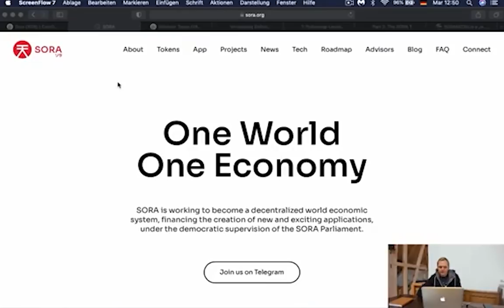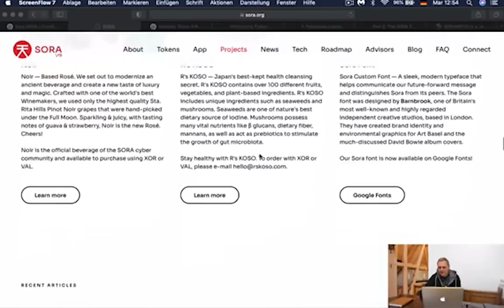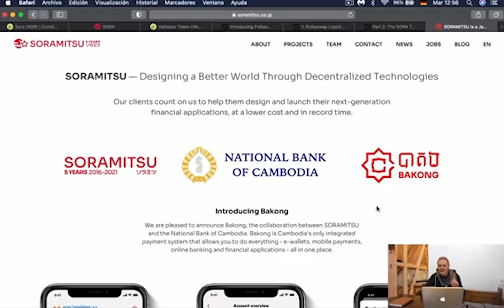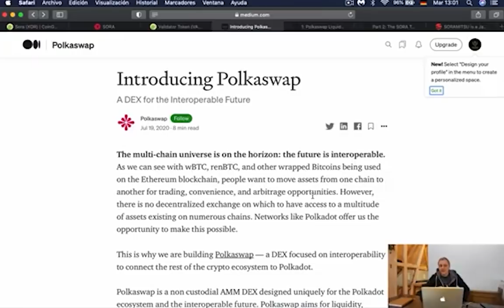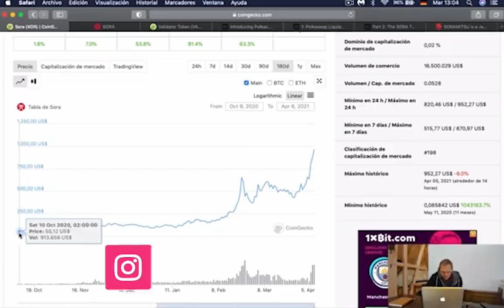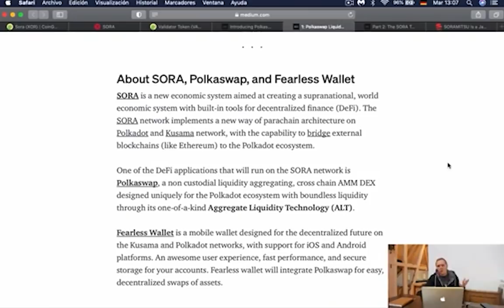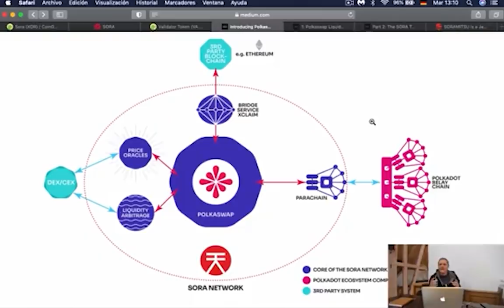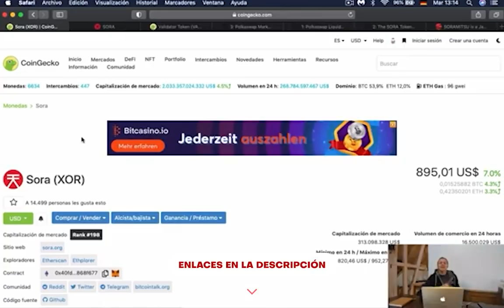CRIPTOMONEDA SECRETA de la que Nadie habla XOR l Ronny Röhrig - Cripto Avances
CRIPTOMONEDA SECRETA de la que Nadie habla XOR

Muchas gracias por apoyar a este canal 👏🏼